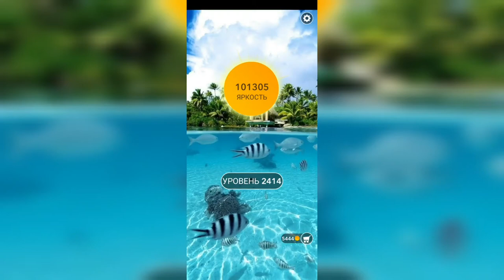Word / Слово Крест: Поиск русского кроссворда / Уровень 2414